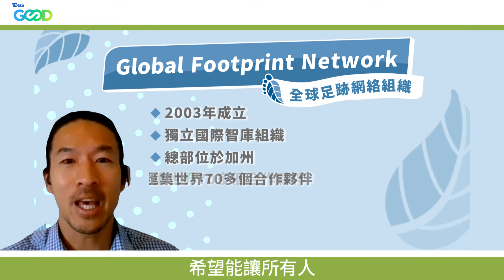逆轉地球超載 【TVBS GOOD X 全球足跡網絡】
地球超載了！什麼是地球超載日？專家告訴你為何與日常生活息息相關
🌍來算算你的超載日，幾個地球才夠用？